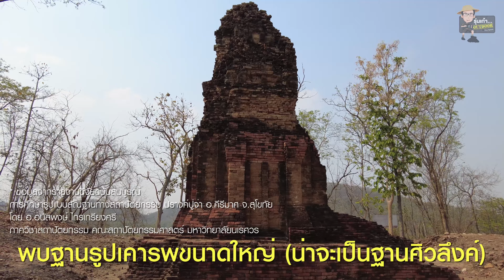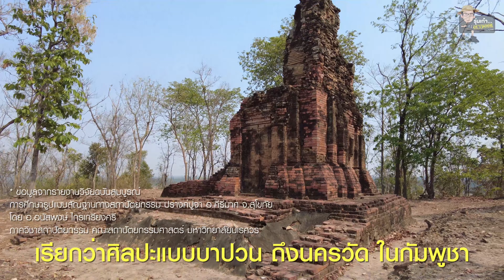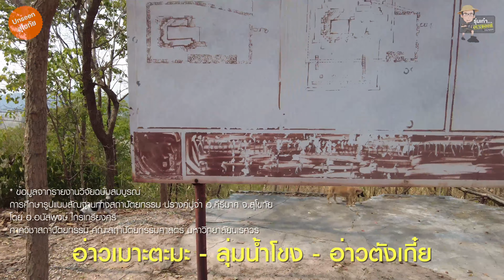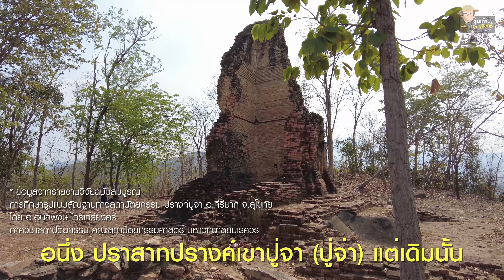ep.24 ปรางค์เขาปู่จา เก่าแก่กว่าเมืองสุโขทัย [รุ่นเก๋า...OUTDOOR]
รุ่นเก๋า...OUTDOOR 4K
รายการท่องเที่ยวเชิงประวัติศาสตร์

Podcast : รุ่นเก๋า...เล่าเกร็ด

::: อ้างอิง :::

รายงานวิจัยฉบับสมบูรณ์ “การศึกษารูปแบบสัณฐานทางสถาปัตยกรรม ปรางค์ปู่จ่า อ.คีรีมาศ จ.สุโขทัย” โดย อ.อนัสพงษ์ ไกรเกรียงศรี ภาควิชาสถาปัตยกรรม คณะสถาปัตยกรรมศาสตร์ มหาวิทยาลัยนเรศวร
การศึกษารูปแบบสัณฐานทางสถาปัตยกรรม ปรางค์ปู่จ่าnu.ac.th › bitstream › Fulltext

ปราสาทปู่จา: สำรวจสุโขทัยก่อนเกิด "สุโขทัย"

“คิดถึงเมืองไทย”
ศิลปิน : หอย อภิศักดิ์
คำร้อง / ทำนอง อภิศักดิ์ เจือจาน
คอรัส : วัลลภ เจียรสถิตย์
เบส : วัลลภ เจียรสถิตย์
เปียโน : ไพรัช ลูกจันทร์
เครื่องสาย : ไพรัช ลูกจันทร์
ฟลุต : วัลลภ เจียรสถิตย์
กีตาร์ : ทิฆัมพร วรรธนะประทีป
เพอร์คัสชั่น : หอย อภิศักดิ์
ตัดต่อเสียงร้อง : ภัทราภรณ์ สิชฌรังษี, นฤชิต เฮงวัฒนอาภา
มิกซ์และมาสเตอร์ : นฤชิต เฮงวัฒนอาภา (YYPS Studio)

Title : Miss You, Thailand
Artist : Hoy Apisak
Words & Melody : Apisak Chuachan
Chorus : Wallop Jearasatit
Bass : Wallop Jearasatit
Piano : Pairach Lukchan
Strings : Pairach Lukchan
Flute : Wallop Jearasatit
Nylon Guitar : Thikumporn Vardhanapratheeb
Percussions : Hoy Apisak
Vocal Editor : Pattraporn Sitcharungsi, Naruechit Hengwattanaarpaa
Mixed & Mastered Engineer : Naruechit Hengwattanaarpaa (at YYPS Studio)

::: Credits :::

Motion Graphic :
Jaruwatr Bhokhaidhanes

ภาพนิ่ง :
Photography :
Roongthip Fuengfung